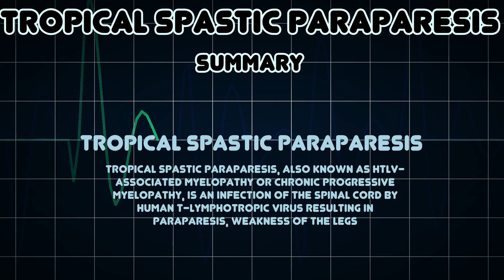Tropical spastic paraparesis (Medical Condition)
Symptoms, risk factors and treatments of Tropical spastic paraparesis (Medical Condition)

Tropical spastic paraparesis, also known as HTLV-associated myelopathy or chronic progressive myelopathy, is an infection of the spinal cord by Human T-lymphotropic virus resulting in paraparesis, weakness of the legs